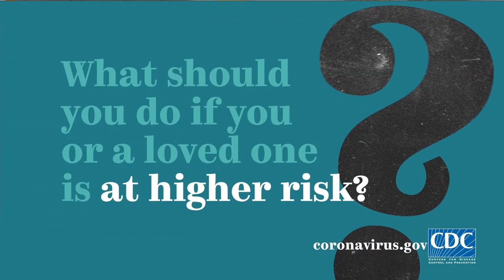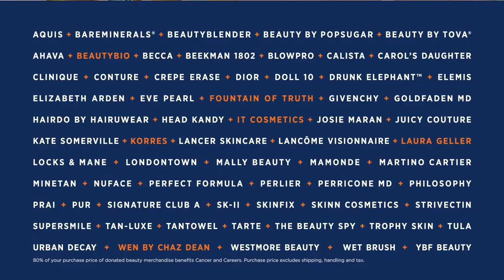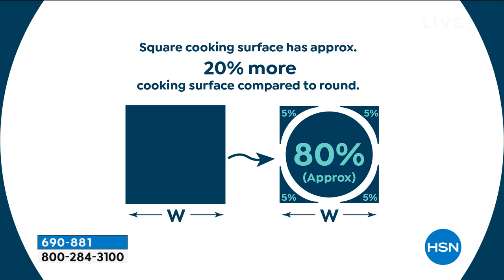HSN | Chef Curtis Stone 05.16.2020 - 05 PM